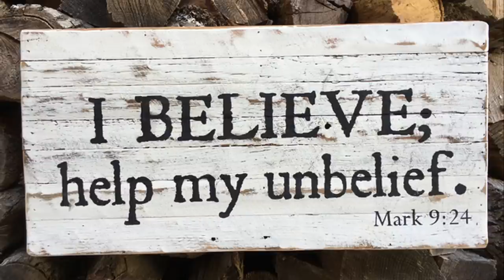Pete Meets...Jason Leitch